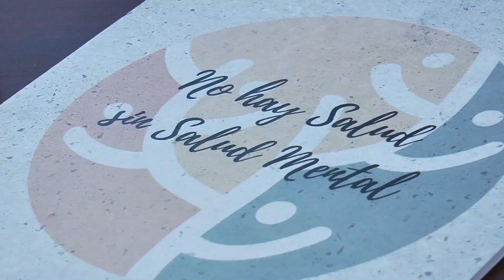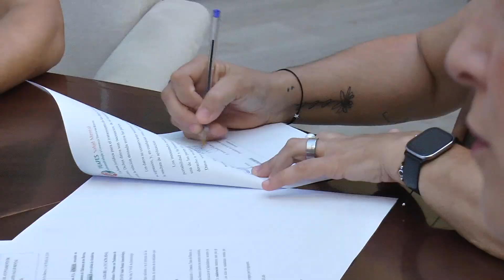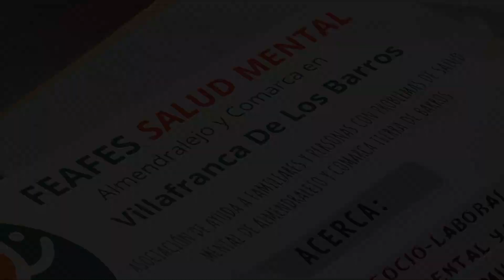EL AYUNTAMIENTO FIRMA UN CONVENIO DE COLABORACIÓN CON FEAFES PARA TRATAR LA SALUD MENTAL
Feafes Salud Mental Almendralejo y el Ayuntamiento de Villafranca de los Barros han firmado en la mañana de hoy un convenio de colaboración para trabajar por la salud mental entra la población de comarca Tierra de Barros.
La idea es acercar un programa de integración socio-laboral dirigido específicamente a personas con problemas de salud mental y a sus familiares, y a la vez, hacer un ejercicio de formación, de promoción, y sobre todo, prevención, de la salud mental en la sociedad y en la comunidad de Villafranca.
Para llevar a cabo este recurso, el Ayuntamiento pone a disposición de esta entidad un despacho en la Casa del Mayor que dará servicio a la ciudadanía de la localidad los jueves en horario de 10.00 a 14.00 horas. El teléfono de cita previa es el 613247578.
Inmaculada Valero, presidenta de Feafes Salud Mental Almendralejo, Francisco Jiménez Araya, dan todos los detalles de este convenio.